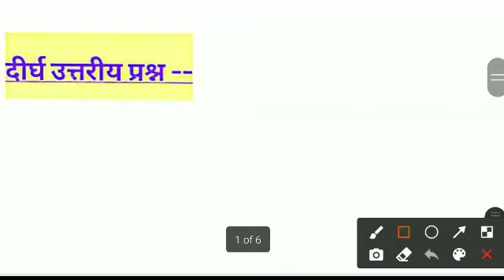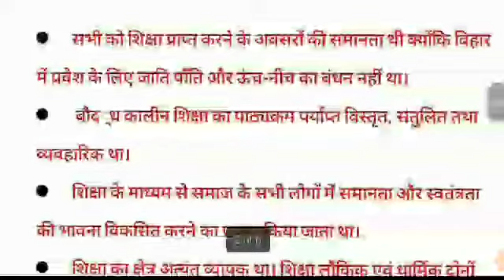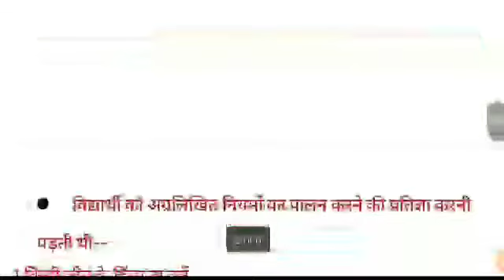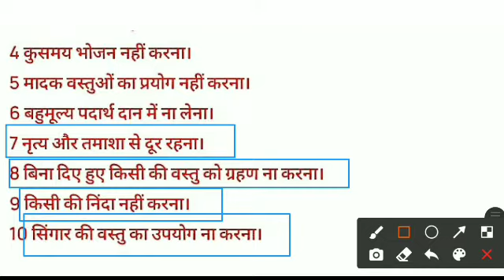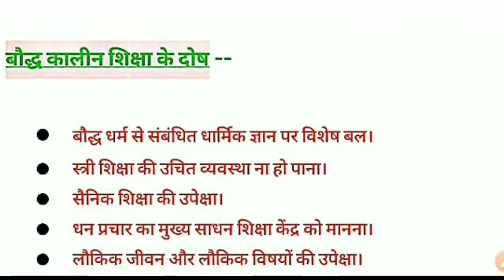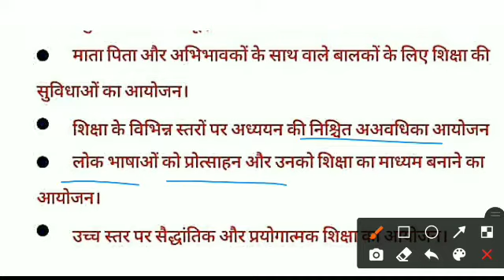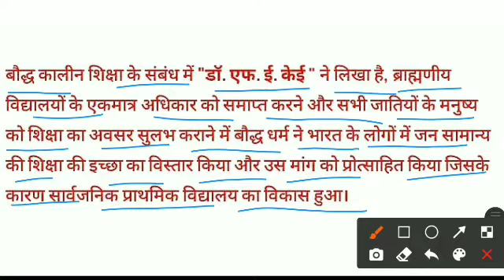कक्षा 12 शिक्षा शास्त्र पाठ 2 बौद्ध कालीन शिक्षा । दीर्घ उत्तरीय प्रश्न। up board। 2022 2023